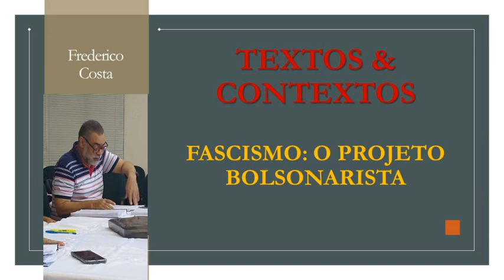FASCISMO: O PROJETO BOLSONARISTA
TEORIA | Frederico Costa comenta a natureza do projeto bolsonarista a partir de texto de Leon Trotsky.

Curta o GPOSSHE no Facebook
Siga o GPOSSHE no Instagram: @gposshe

Categoria
Teoria/Educação